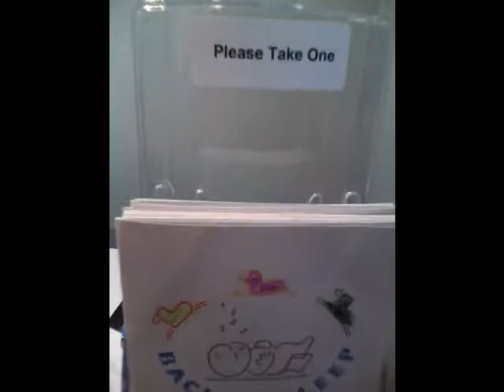why is this in spanish?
you never know what youre going to find..